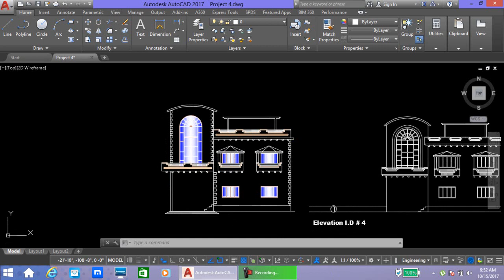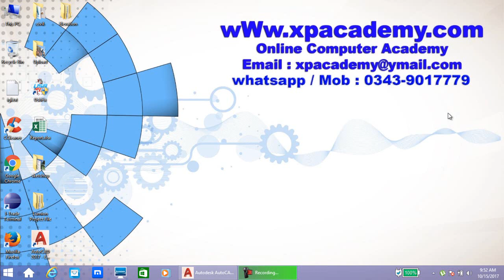how to make front elevation in AutoCAD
Building Front Elevation
In this lesson you will How to draw Front elevation in autocad urdu tutorials. xpacademy offers complete elevation tutorials step by step in urdu also Xpacademy offers all computer training DVDs at your home step.. For More Details Please or cal 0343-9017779 Pakistan..
Xpacademy offers

3D Studio Max urdu video Tutorials Dvd

3D Lumion urdu video Tutorials dvd